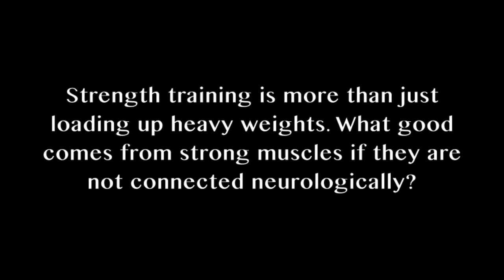Heavy rope pull with Rogue dog sled for core function in Chatham New Jersey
"The best pain and wellness experts in Chatham, NJ"

Know anyone in pain?  Send them our way for an evaluation!  Be sure to check out our Facebook business page as well.  We try to keep it up to date with the best information on diet, nutrition, movement and general information that can help you in your pursuit of health.
Your best personal training professionals in Chatham, Livingston, Madison, and Summit, Short Hills, Millburn, Springfield, New Providence, Florham Park, Woodland Park, Mountainside, Berkeley Heights, Convent Station, Maplewood, and various parts of Union, Morris and Essex County, NJ (New Jersey). We have personal trainers that suit every need.  Now offering Total Body Core Conditioning Class! How to work hard and not get hurt in the process.
Holistic Wellness Network - Where personal training has a whole new meaning than your typical repetition counter that you are used to.